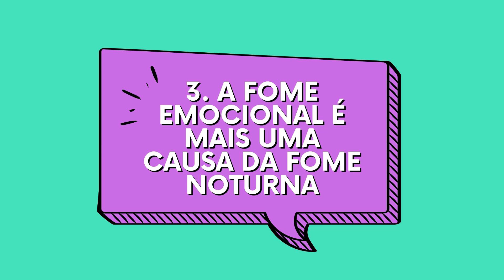🍴 Fome noturna: 5 motivos que causam fome à noite 🌃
Chega a noite e você come tudo o que vê pela frente? Isso acontece com você? Muitas vezes é fome física, às vezes bate um vazio, que dá vontade de comer.

A fome noturna não acontece ao acaso! Existem comportamentos que levam você a sentir mais fome a noite e exagerar.

Veja 5 motivos que causam a fome a noite, e descubra o que fazer para controlar o apetite a noite para emagrecer.

- - - - - - - ASSISTA TAMBÉM: - - - - - - -

⚠️ Procure sempre seu médico e/ou nutricionista para prescrições e diagnósticos. Os vídeos deste canal tem caráter informativo.